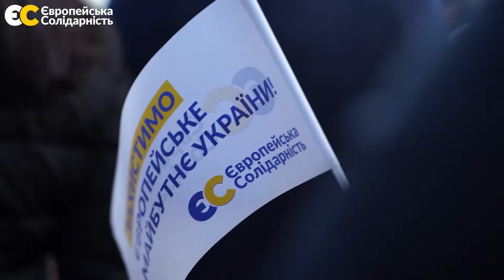Ворог знищував українців за непокору!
Щохвилини вмирали 17 українців, щогодини – тисячу, щодоби – 25 тисяч. Така страшна статистика геноциду українського народу. Тоталітарний режим знищив мільйони життів тільки через те, що українці хотіли розмовляти українською мовою, ходити до української церкви та жити на українській землі. Маємо бути свідомими того, що ворог знищував українців за непокору!